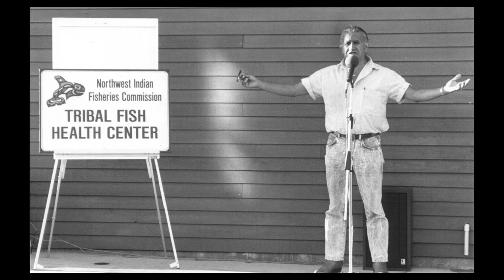Salmon Defense recognized by the Tulalip Tribes Tulalip Cares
Salmon Defense was recognized by the Tulalip Tribes Tulalip Cares annual Raising Hands Event. This highlight video details the work of Salmon Defense and the devevelopment of the Billy Frank Jr. Salmon Coalition’s Communication Campaign. Washingtonians understand the urgency to restore salmon habitat before it is too late.

Tulalip Tribes continues to be a stabilizing anchor to the work of Salmon Defense. Over the past 29 years they have contributed more than $116 million to the community including organizations like Salmon Defense.